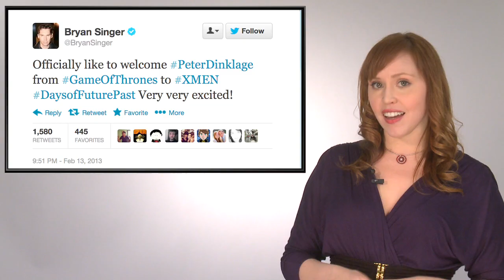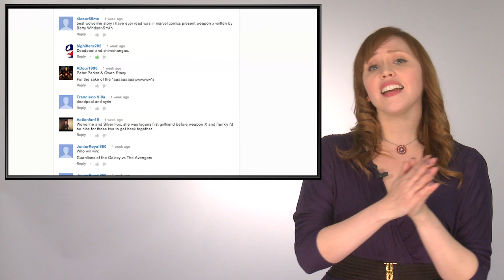Marvel's The Watcher 2013 - Episode 6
Lorraine Cink checks in with the latest news on "Iron Man 3" and "X-Men: Days of Future Past," plus an interview with Uncanny X-Force writer Sam Humphries, a new Watch List and much more!